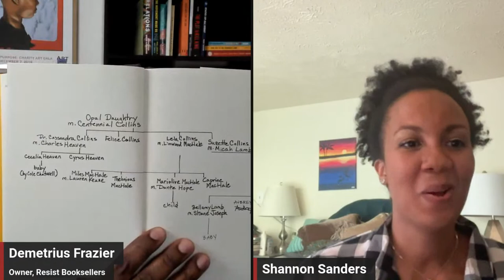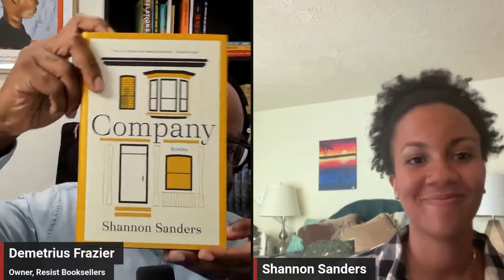Author Chat with Shannon Sanders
Join us as we chat with Shannon Sanders, author of the short story collection Company.